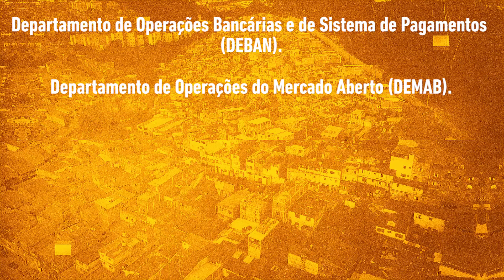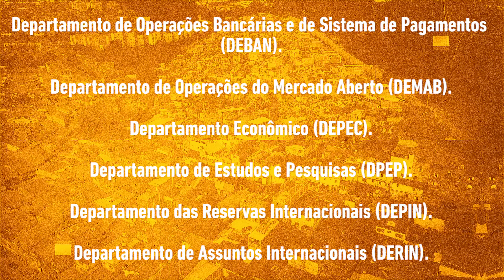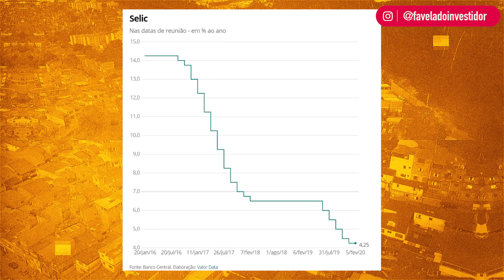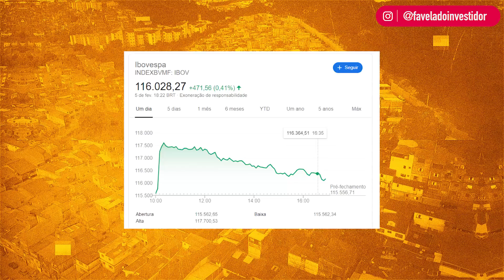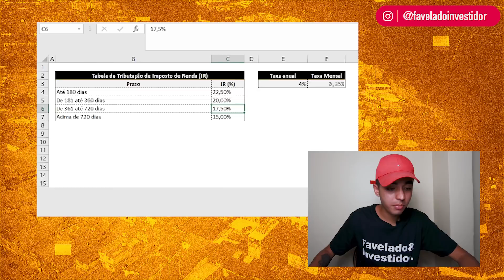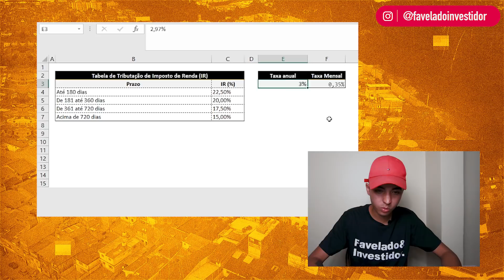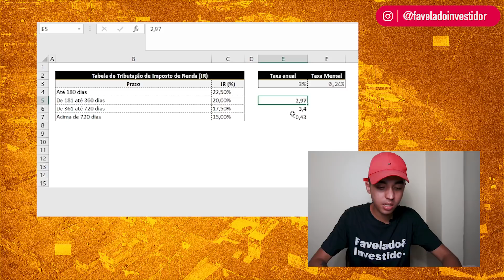TAXA SELIC CAIU PARA 4,25% (RENDA FIXA MORREU?) || FAVELADO INVESTIDOR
SALVE QUEBRADA!

05 de FEVEREIRO de 2020, após reunião do COPOM, foi decidido reduzir a taxa Selic novamente, de 4,5% para 4,25%.

Nesse vídeo explico os impactos dessa baixa nos seus investimentos, e nas suas dívidas (se tiver), a visão é que quando calculamos o juro real (descontando impostos e a inflação), a rentabilidade dos seus investimentos fica negativa, e no final das contas você perde dinheiro.

Por isso é importante formar uma carteira/portfólio com vários ativos, se adequando ao seu perfil de investidor e tendo investimentos para rentabilizar e também proteger seu patrimônio.

FOCO NAS NOTAS!